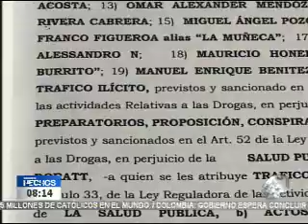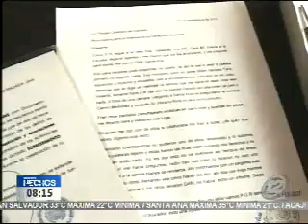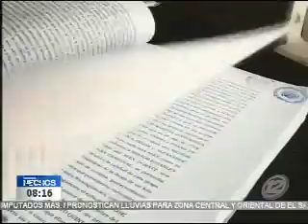Denuncian prisión injusta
Hace 4 años la Fiscalía General de la República  y la policía capturaron a varias personas acusadas de integrar un cartel que movía grandes de cantidades de droga en el país. La mayoría de los señalados quedaron libres y pedirán que el estado los indemnice por prisión injusta.

Utilizaron llamadas filtradas para incriminarlos